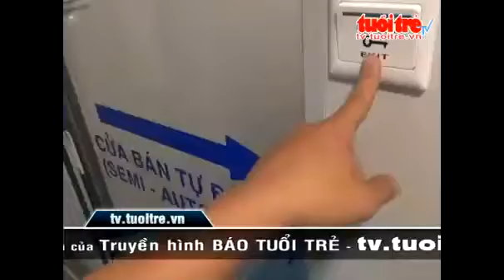Nội Thất Hiện Đại Của Tàu Thống Nhất Chạy Tết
(Nguồn: Tuổi Trẻ) Nội thất HIỆN ĐẠI của tàu Thống Nhất chạy Tết